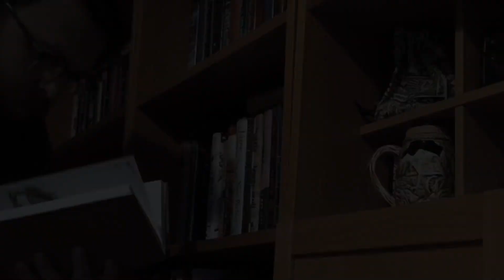TTRPG Player Behavior | The Carrot & The Stick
Ever wonder why your TTRPG players are Murder Hobos? There could be a reason behind it all. Join me as I discuss ways to curb your roleplaying game away form senseless slaughter and toward a more dynamic game!
Incentives, rewards, and punishment are often the last things we consider as we prep for D&D and other Roleplaying Games, but how important are those things to the style of play at our tables? Probably more than you know!